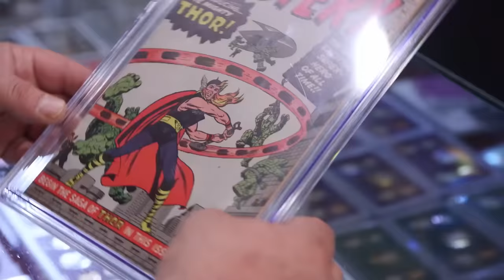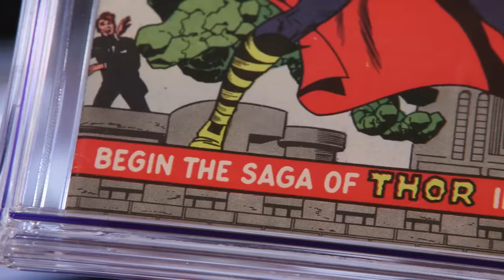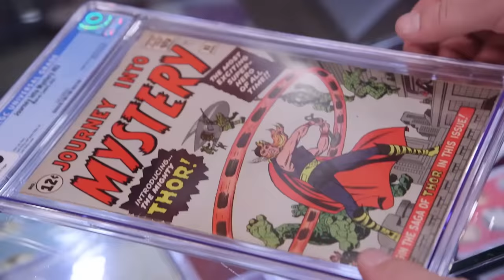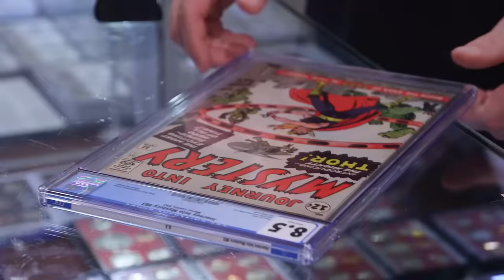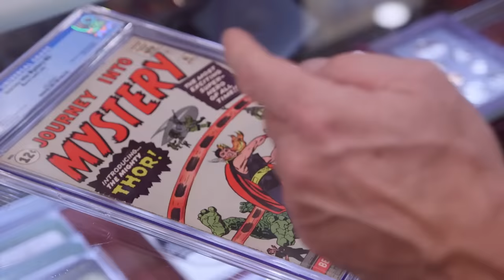Pawn Stars: SUPER EXPENSIVE Thor Comic Book is MAJOR Marvel History (Season 18)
The owner of a “Journey Into Mystery” comic book is willing to sell her rare piece of Marvel universe history for a substantial amount of money, in this clip from Season 18, "Gotsta Get Pawned."